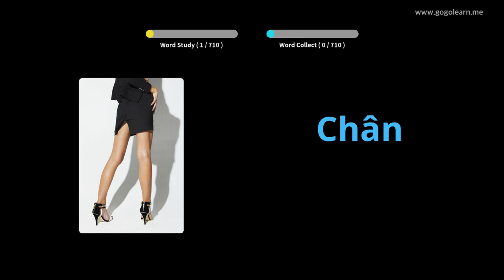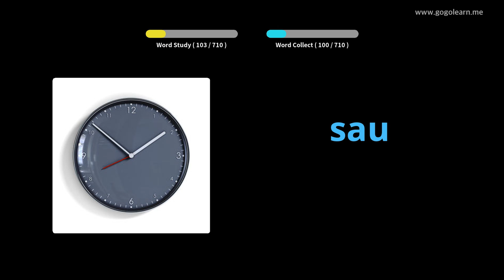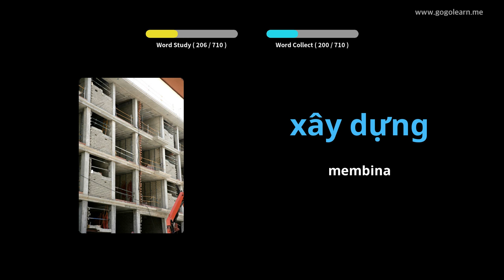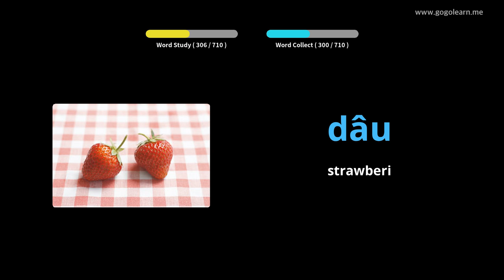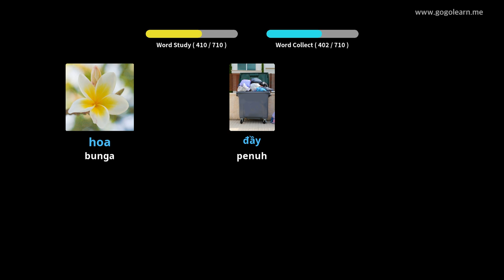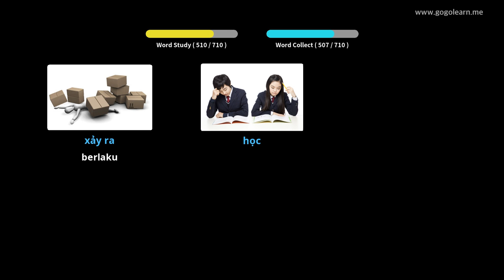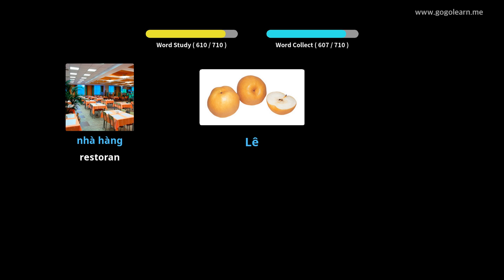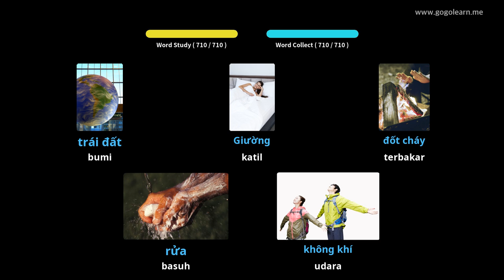Kanak-kanak kosakata Vietnam | Golearn